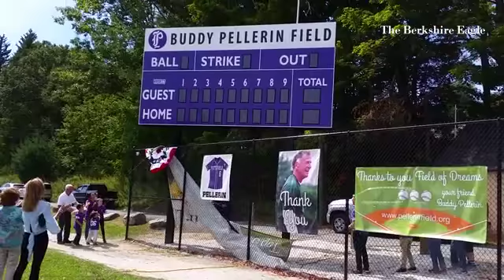The new scoreboard is unveiled at Buddy Pellerin Field.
By: Howard Herman - Sports columnist at the Berkshire Eagle, proud parent of a college graduate and college student, and husband of the most patient wife I know.